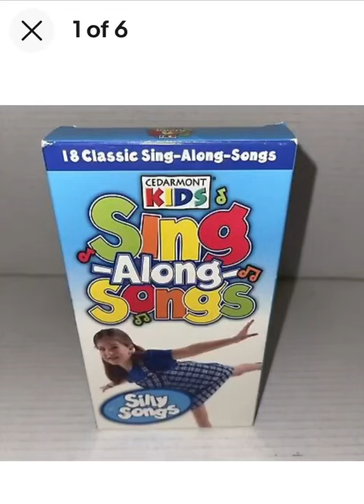I hope that Cedarmont Kids VHS Tapes is planning to get next year 2023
You Choose:

Silly Songs 2001/2005 VHS
School Days 2001/2005 VHS